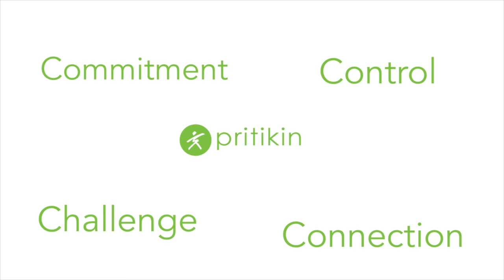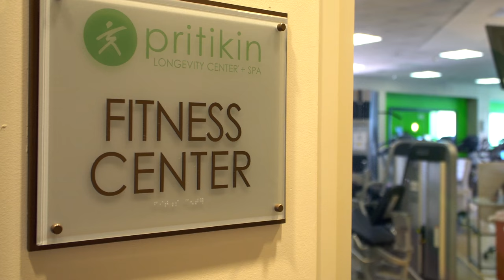Pritikin Guest Story- Stan